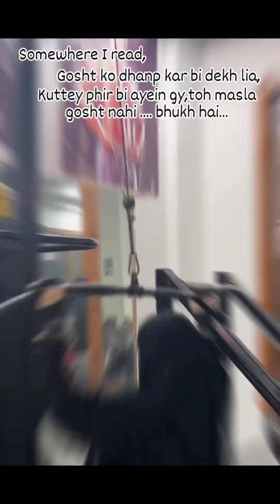Hijabi Gym girl || Motivational vlog || trained your body and brain 🧠